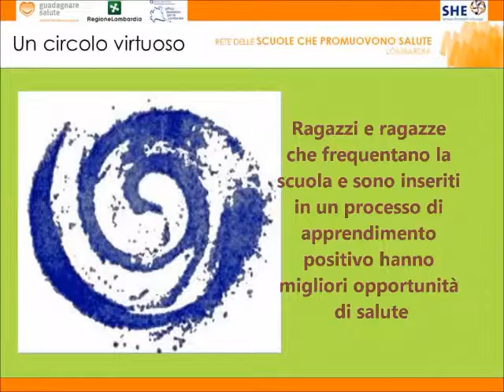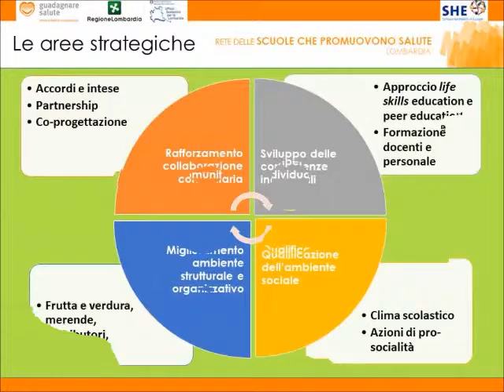La Scuola che "fa bene"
L'esperienza della Rete delle Scuole che promuovono Salute.
La scuola è un contesto sociale in cui agiscono determinanti di salute riconducibili a:
ambiente formativo, sociale,  fisico e organizzativo.